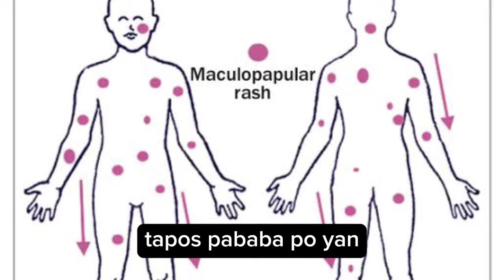5 SIGNS may TIGDAS si baby| Symptoms of Measles in Children by Dr. Pedia Mom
5 signs may tigers si baby symptoms of measles in children by dr. pedia mom

Cough, Coryza and Conjunctivitis - these are the symptoms associated with measles or TIGDAS in Tagalog.
In the Philippines, when your baby is experiencing fever and rash, they immediately associate this to measles without realizing there are other viral exanthem other than measles.

Hindi lang po tigdas ang meron lagnat at rashes sa bata. may tigers hangin pa at iba yun sa totoong tigdas ..

In medical term, Rubeola is the Measles , while Rubella or German Measles is the "tigdas hangin"

In this video, lets talk about these signs that your child is experiencing measles infection.

related topic: measles in kids, measles sa bata, rashes sa Leo, rashes sa muhka, rashes sa face, facial rash, rashes sa katawa, rushes sa katawan, rushes ng measles, rushes ng tigdas, rashes virus, infection, measles pneumonia, pulmonya ng measles, pedia mom, pedia mama, pedia nana